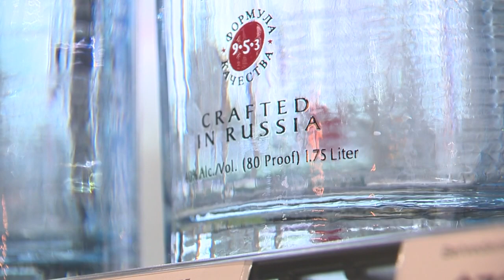Gov. Abbott asks Texas businesses to take Russian products off their shelves